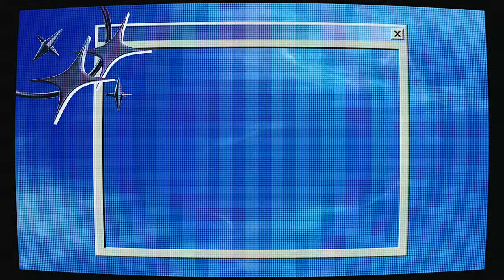VAN-R | Techno Room Radio: Con T de Techno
Todos los miercoles a las 22:00h, tienes una cita con T de Techno by VAN-R